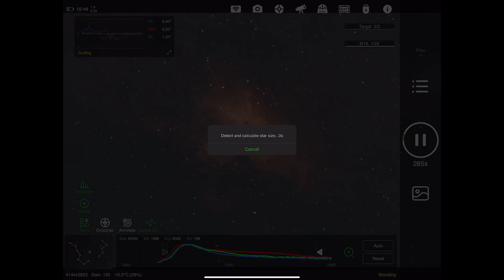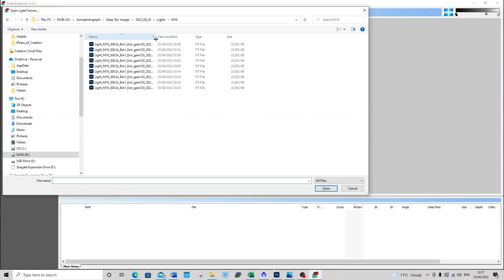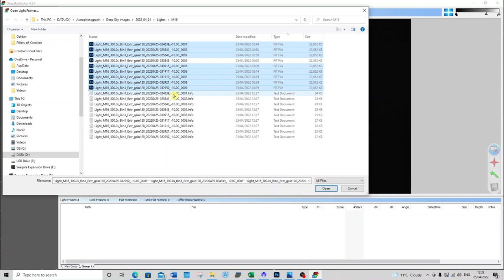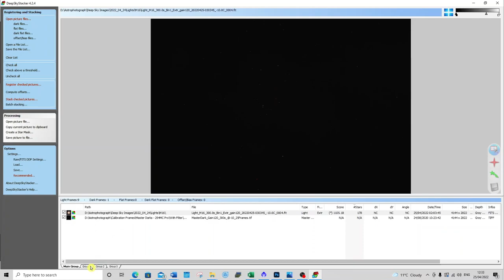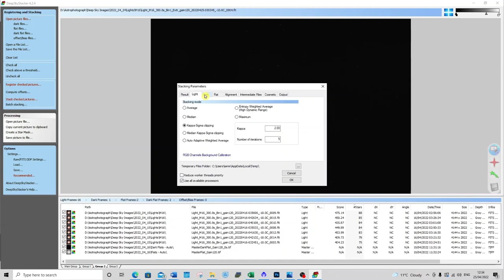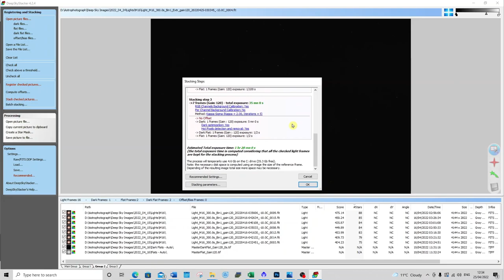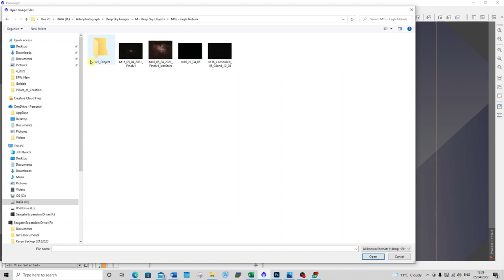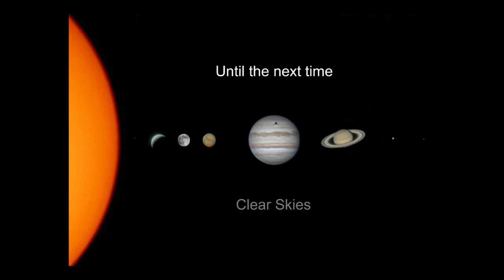The Pillars of Creation - Spring Project Part 2 Multi night stacking in DSS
Hi, I’m Ian and I live in Surrey in the UK.

This is the second in a series of videos I’m doing over the rest of Spring shooting the Pillars of Creation within the Eagle Nebula, M16.

In the first video I showed my set up and how I used Deep Sky Stacker to stack the images and at the end of the video showed the final stacked image with just 7 sub-frames.

In this second video I show how to stack two nights images in Deep Sky Stacker and at the end a comparison of the processed image from the first set of 7 sub-frames to versus the cumulative image from the set of 16 sub-frames and whether the final image improves with the more data I capture. It does!

I plan to take a series of these images of M16 over the coming weeks as the nebula rises earlier and earlier in the night and see how the image improves with each set of added data.

I will also show in different videos, how I select the best frames for stacking, how I use Deconvolution in Pixinsight and how I split the colour channels to get a more Hubble Palette type of image.

Image
25th April 2022 – 2.43am
16 five minutes exposures (20 junks) Bin 1
Camera Temp -10
30 Auto Flats and 30 Dark Flats, one master Dark
Processed with Deep Sky Stacker/PixInsight/Photoshop

Main Equipment:
• Sky-Watcher Esprit 120ED (Super APO Triplet)
• Sky-Watcher Esprit 120ED Field Flattener
All above acquired from FLO

• Sky-watcher EQ6-R-PRO equatorial mount
• ZWO ASI 294MC-Pro single shot colour camera
• ZWO 60mm Finder/Guidescope
• ZWO ASI 120MM Mini
• Baader 610mm Longpass Red Colour Filter
• ASIAir Pro
• Optolong L-Extreme Filter